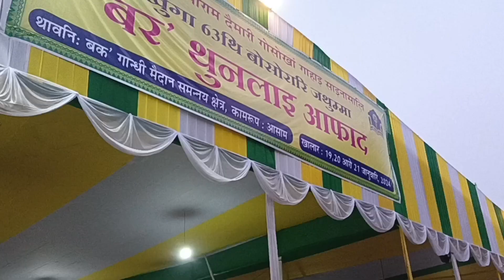BODO SAHITYA SHOBHA ll first time traditional dress pindhilu ll eman dangr mela😱